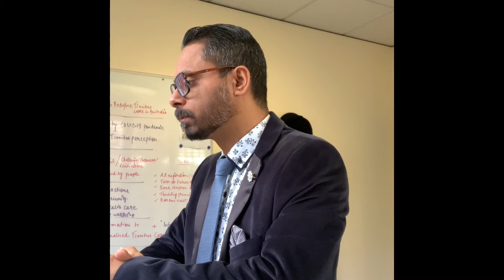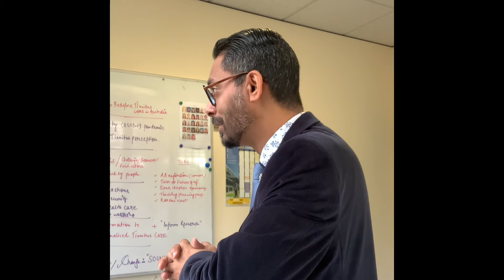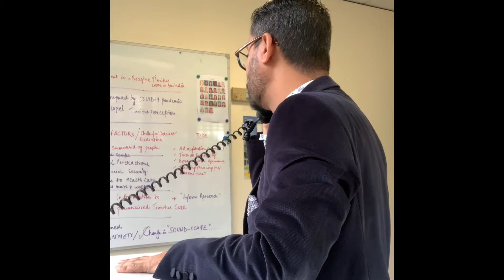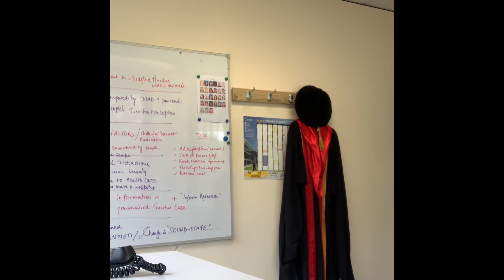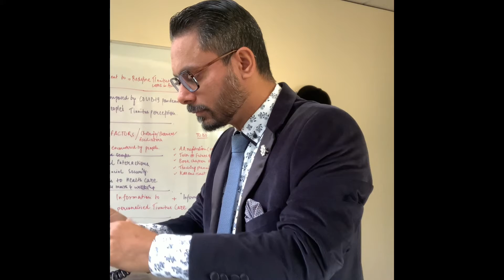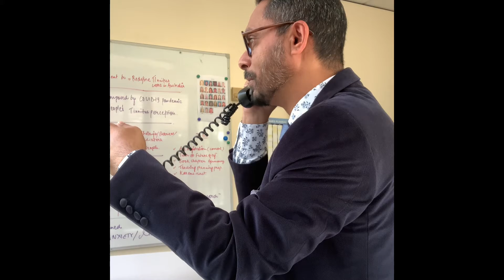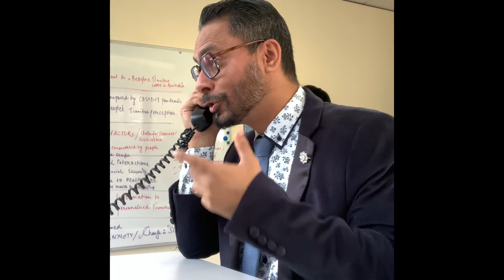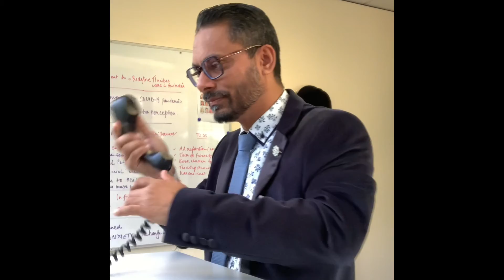VLOG - Behind the scenes & Radio interview with Neil Mitchell @3AW Station, Melbourne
Here is the link for the actual radio interview